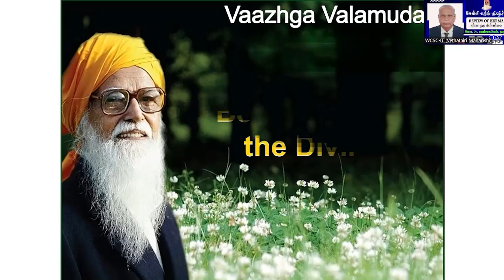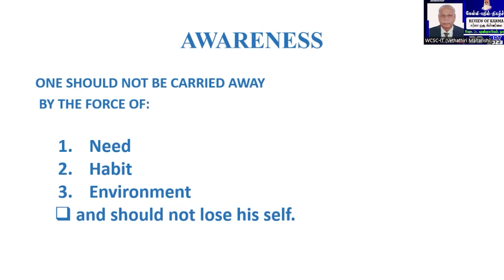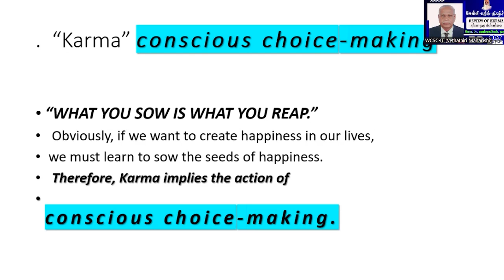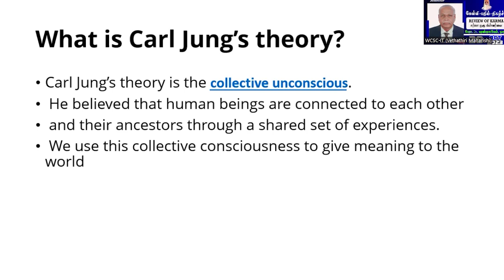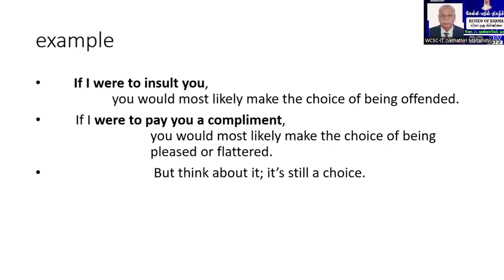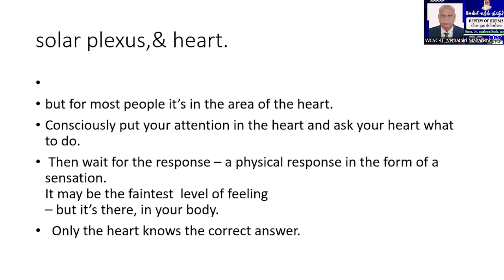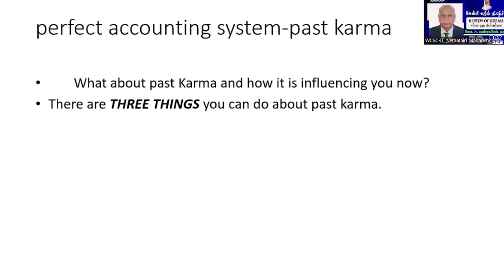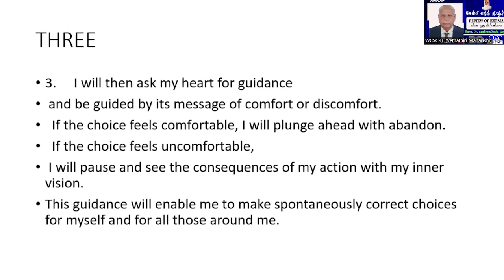கேள்வி-பதில்-நிகழ்ச்சி - (REVIEW OF KARMA - கர்மா ஒரு மீள்பார்வை) 🤵🏻 பேரா. Dr. ஷண்முகவேல், ஓசூர்.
மகரிஷியின் SKY YOGA RADIO கேட்டு மகிழுங்கள்.

🎙️ Amazon Music

🪷வாழ்க வளமுடன்🙏🏻